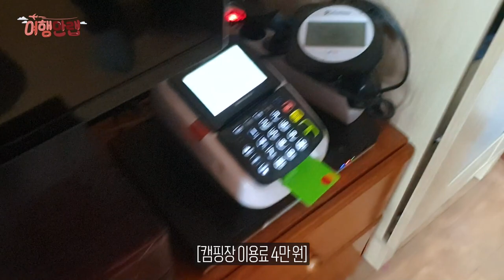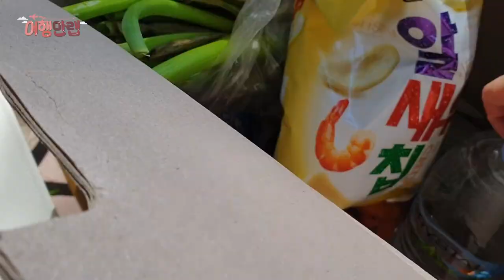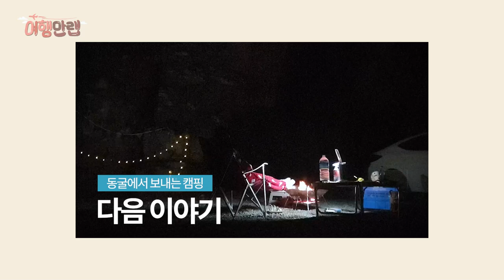주옥같은 첫 솔캠.. 캠핑 힘드네요...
혼자서 운치 있는 캠핑장 갔어요.
요리해 먹고 맛있는 술 한잔 걸치니 기분 좋구나!
진~~짜 너무나도 힘들지만 괜찮은걸?